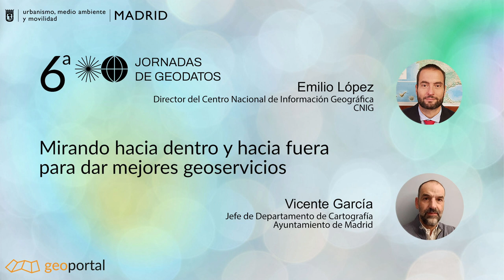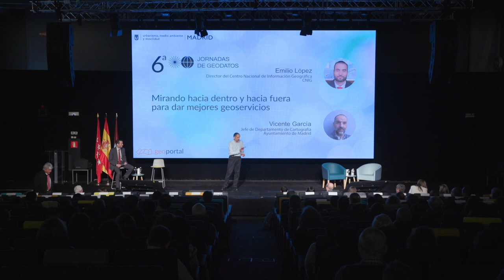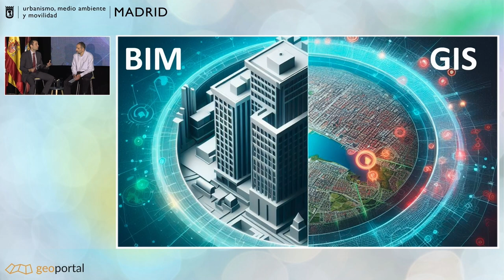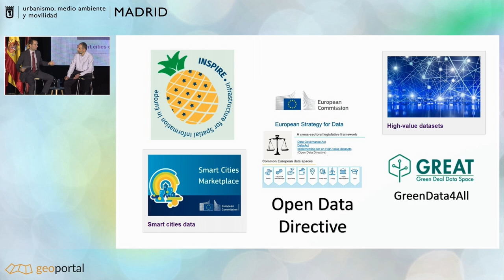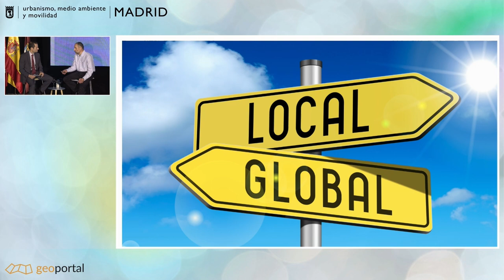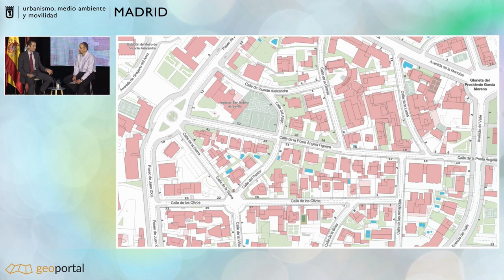Mirando hacia dentro y hacia fuera para dar mejores geoservicios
Suscripción gratuita a nuestro canal de YouTube:     / Geoportal, Ayuntamiento de Madrid (youtube.com)

Linkedin:     /Subdirección General de Innovación e Información Urbana